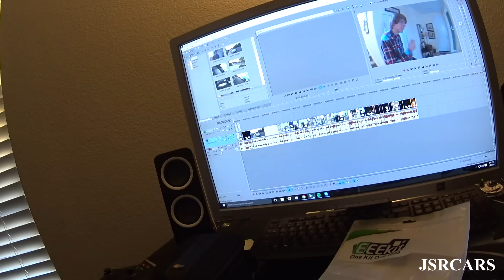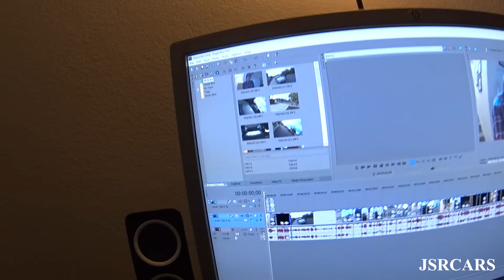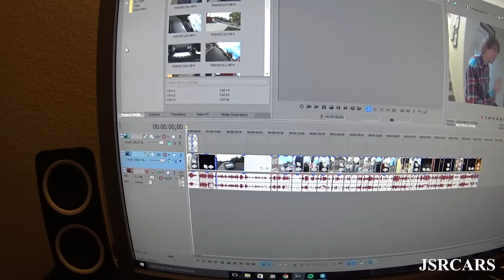What We Use To Make Videos - JSRCars Setup Video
A question that a bunch of people have asked, so I figured it would make a decent video.

Snapchat for behind the scenes footage: Jakellis16